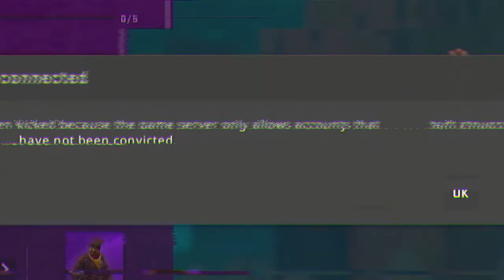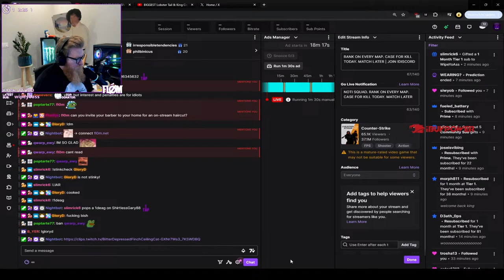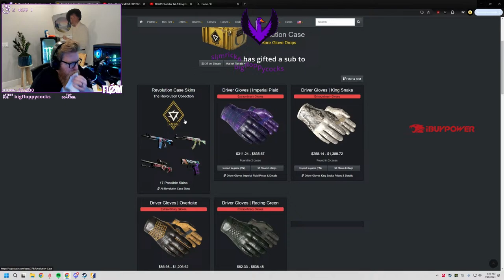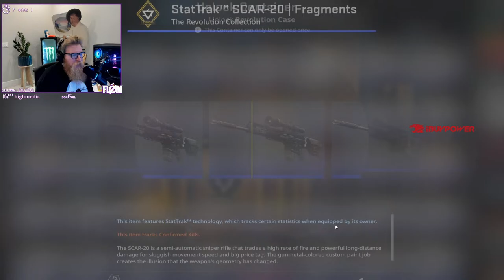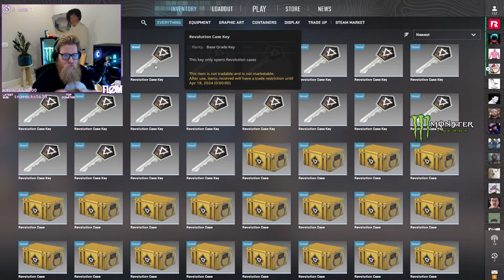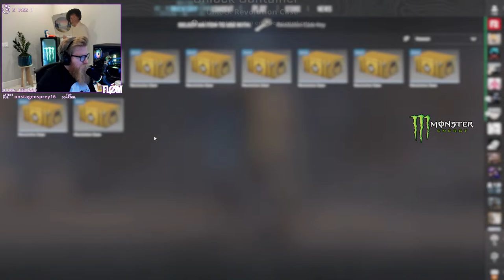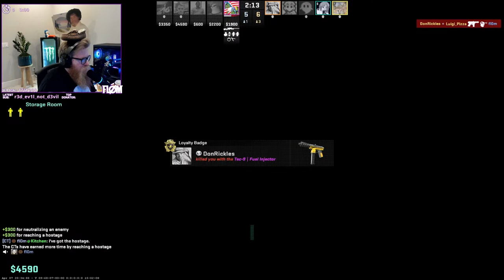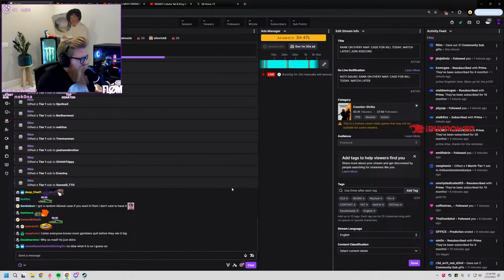🔴 GETTING RANK ON EVERY MAP AND OPENING CASES